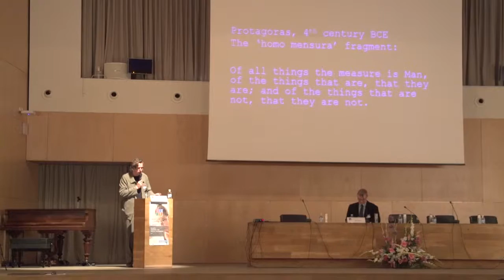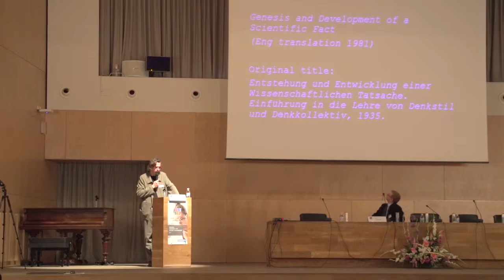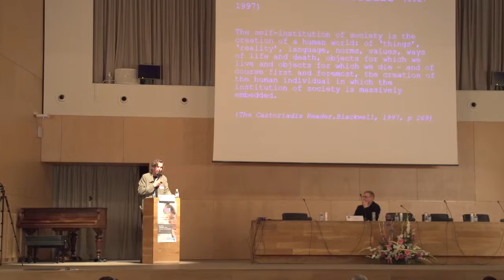MCAA Annual Conference 2017 - Plenary Session: Protecting Freedom in Science - Keynote speech 2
11h00 to 11h50 Session: Protecting Freedom in Science
 Part 2 - Keynote speech 2

"Facts, truth and objectivity today.", Mats Rosengren, Professor of Rhetoric, University of Uppsala